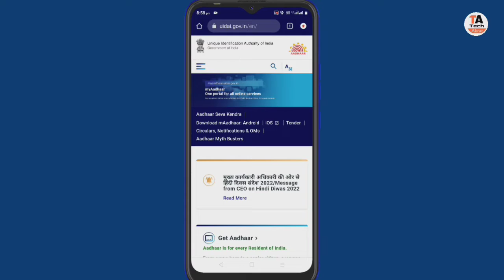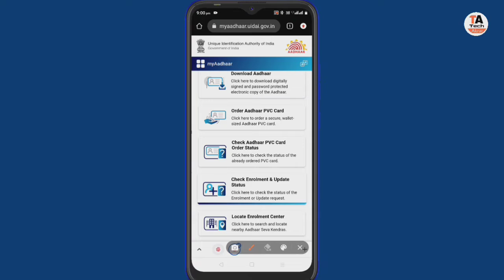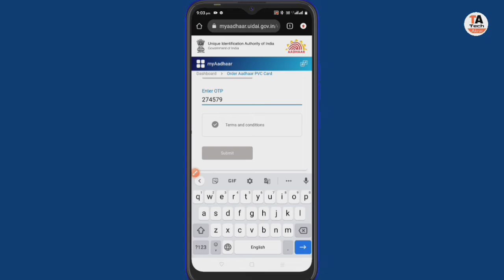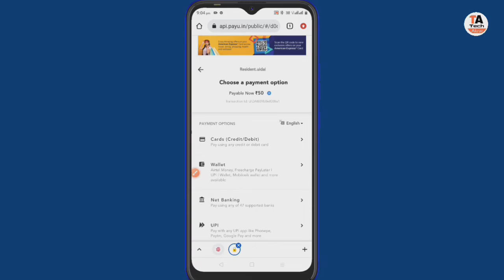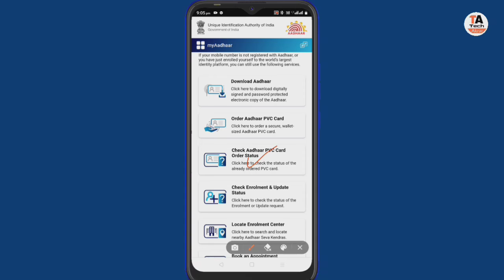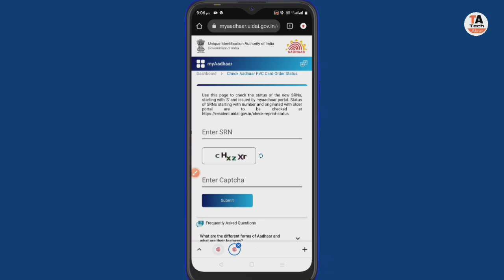Aadhar PVC Hi Tech Card Order Kase Kare Online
pvc aadhar card kaise banaye,pvc aadhar card,plastic aadhar card online apply,aadhar pvc hi tech card order kase kare online,how to order aadhar smart card online,pvc aadhar card online order link

hi tech aadhar pvc order kase kare online,how to order aadhaar pvc card online,how to order aadhaar pvc card

aadhar pvc card,aadhar pvc hi tech,aadhar pvc hi tech pharmaceuticals